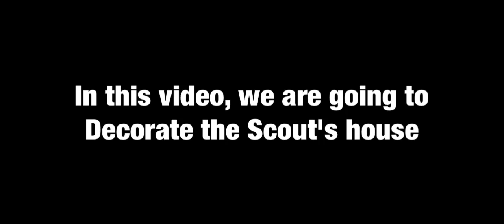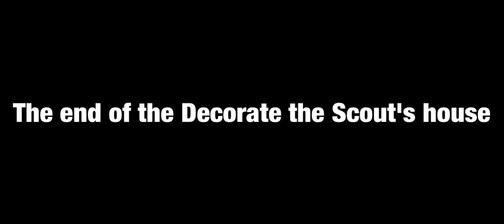Winter Of Despair, Decorate the Scout's house - Last Day On Earth survival ￼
In this video, we are going to Decorate the Scout's house in, Winter Of Despair